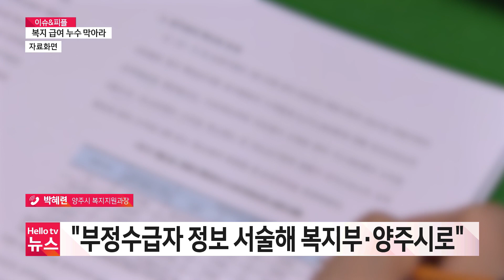[이슈&피플] 양주시 "복지급여 부정수급자 신고해주세요"